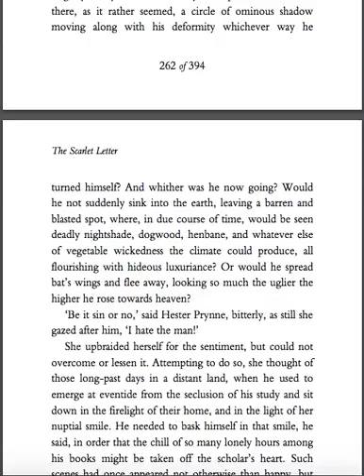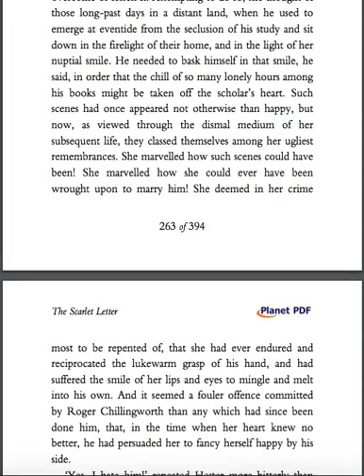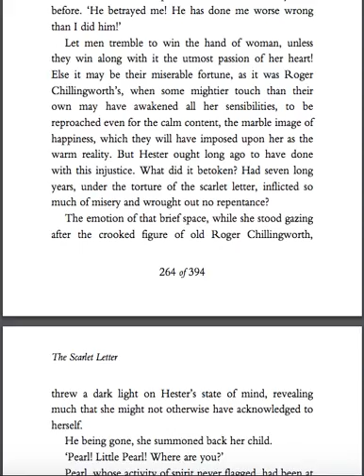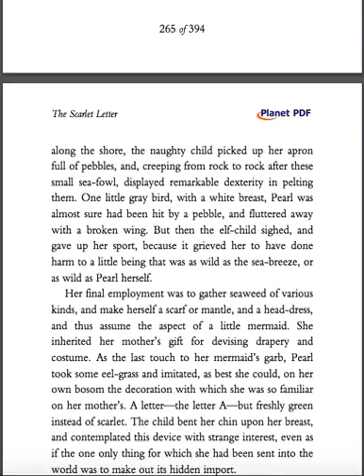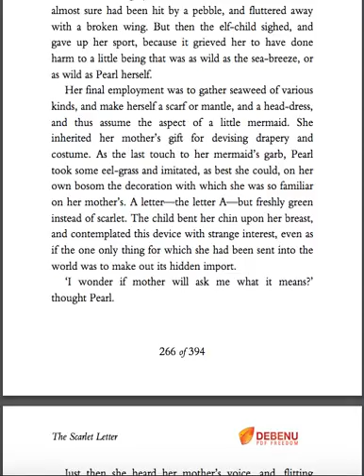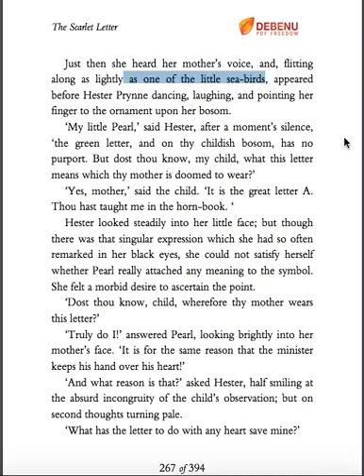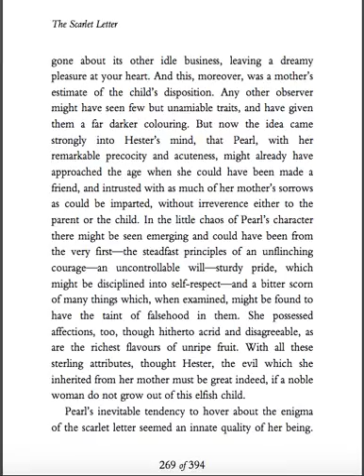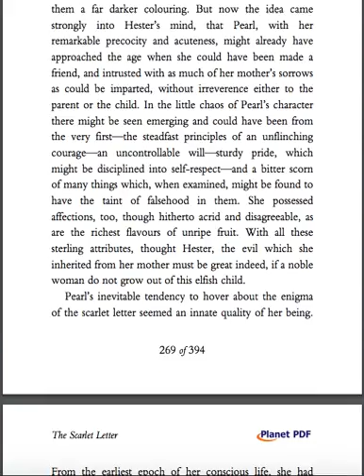Scarlet Letter Chapter 15 (Part 1)